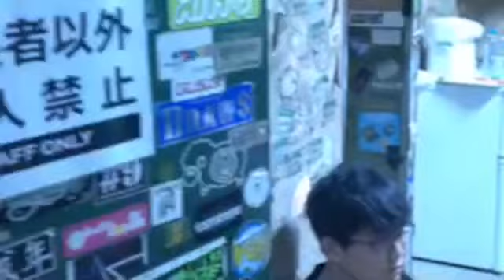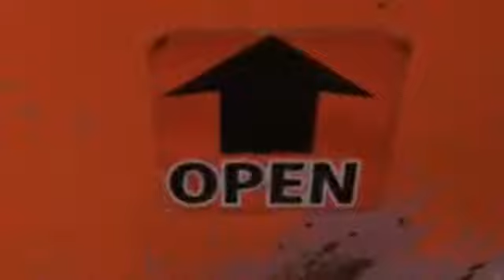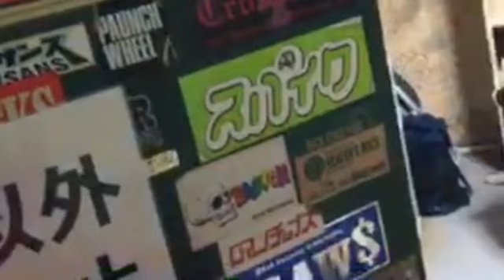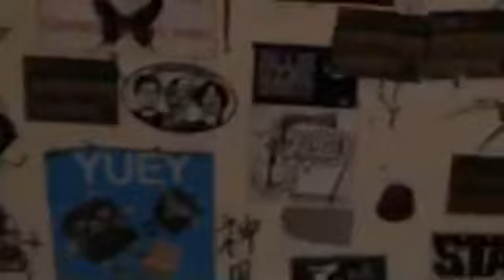2019.7.14 神聖かまってちゃん 幽霊少女ヨーホーツアー宇都宮 ライブ前テスト 配信 ニコ生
テスト